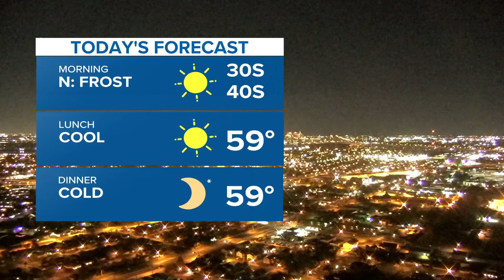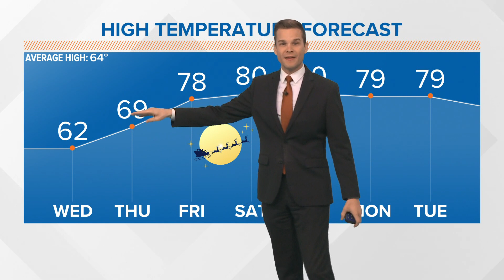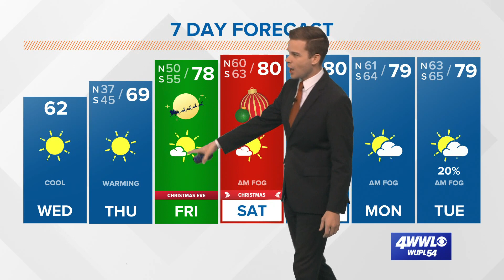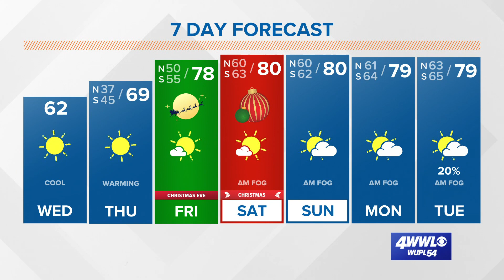Cool Wednesday, gradual warm up through Christmas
Temperatures will approach 80 by the weekend.